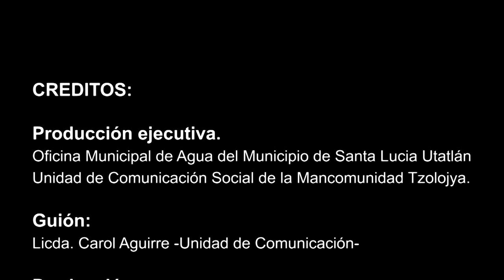Vídeo Institucional Santa Lucía Utatlan.